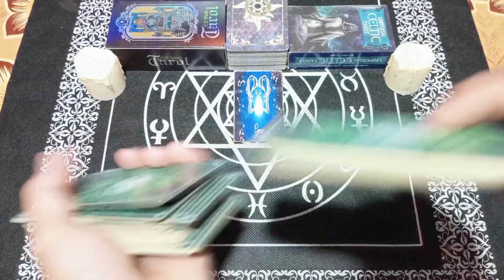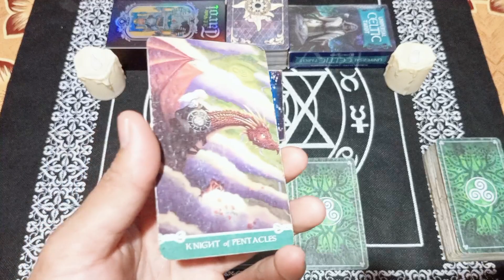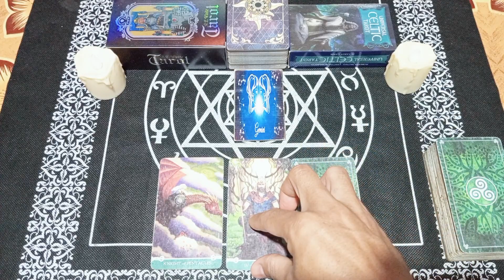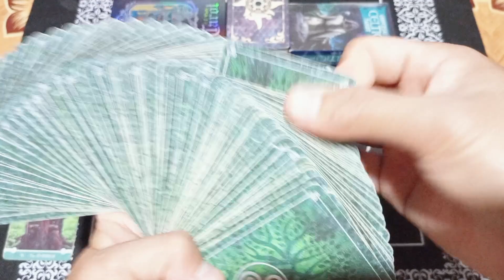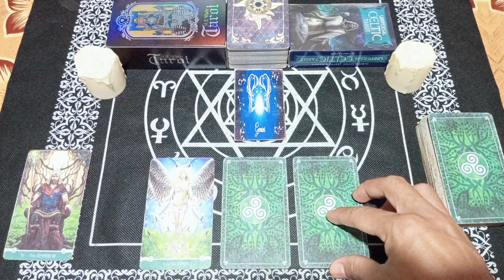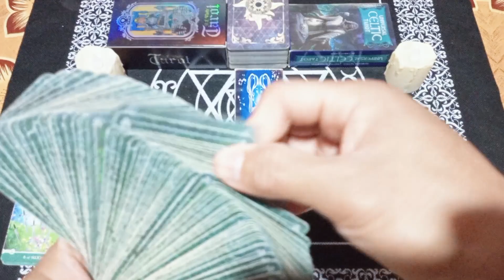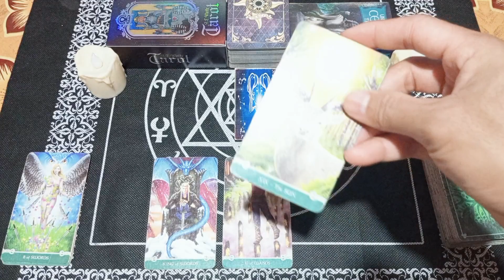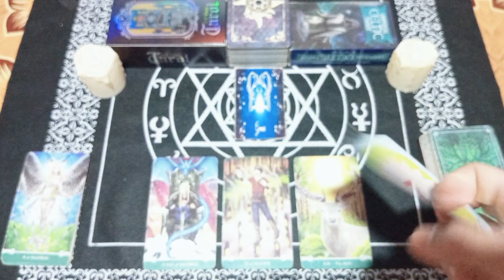RAMALAN ZODIAK GEMINI HARI INI |KABAR BAIK DIMINGGU KE-2 BULAN SEPTEMBER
Ramalan Zodiak Gemini Hari ini Di Edisi Hari ini Bulan September Tahun 2023

Ramalan Zodiak hari ini,untuk temen-temen yang memiliki zodiak Gemini jangan lewatkan readingan energi kamu hari ini ya..

General reading hari ini bulan September 2023.

Ramalan zodiak hari ini Ramalan tarot bulan September 2023Tarot 2023Tarot hari iniTarot reading 2023Tarot zodiakdaily tarot zodiak ramalan bintang readingtarot card readingtarot reading